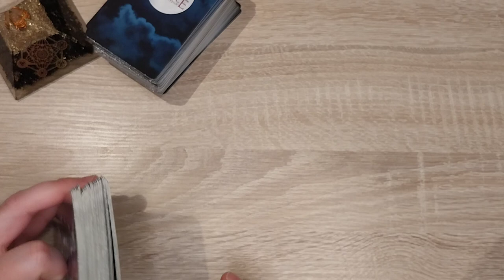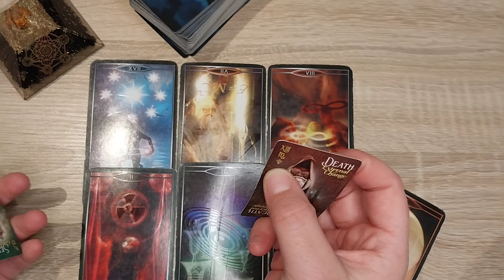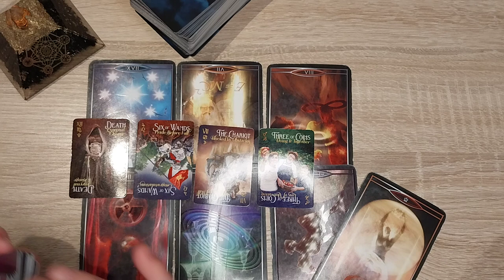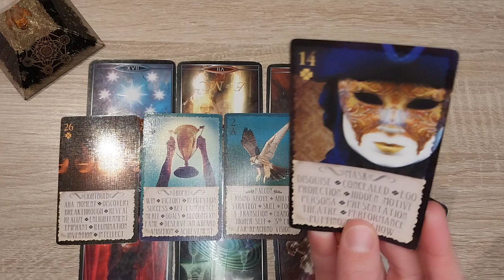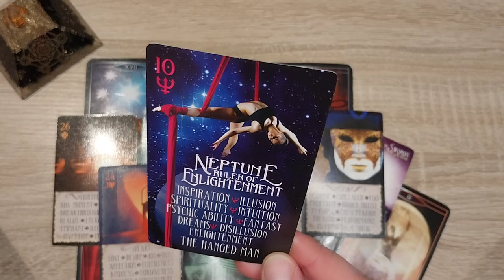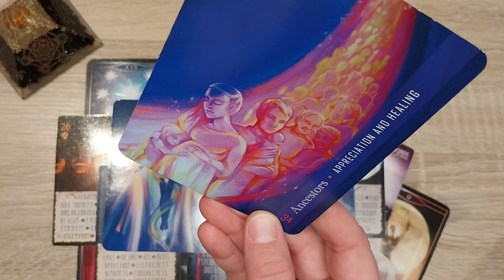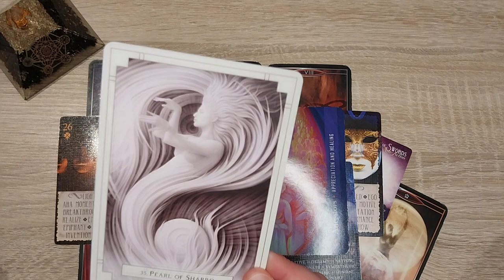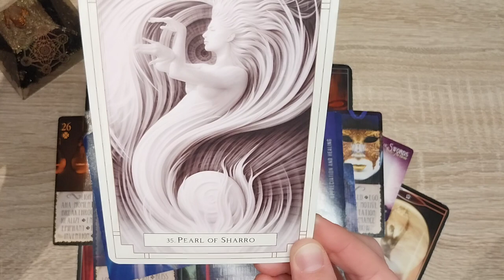Lichtwerkers financiële & business reading: waardoor zit je vast